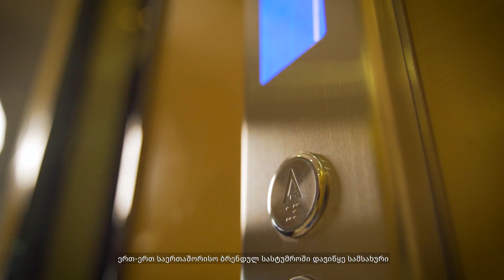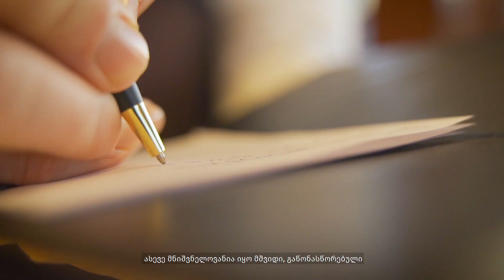GIZ - Dual Vocational Education in Hospitality